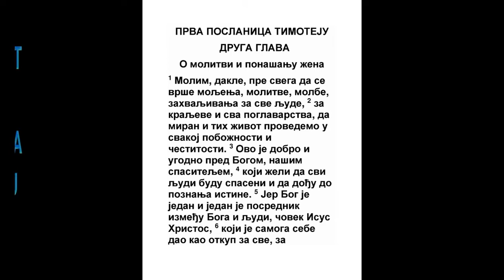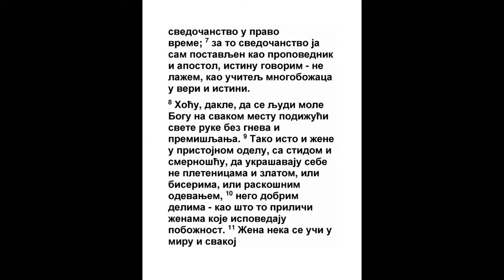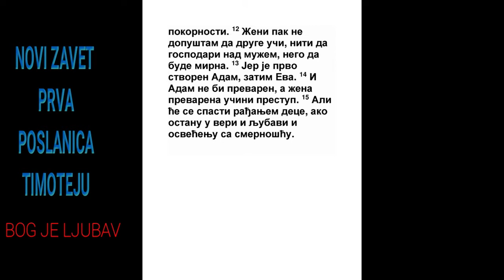PRVA POSLANICA TIMOTEJU DRUGA GLAVA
1 Molim, dakle, pre svega da se čine iskanja, molitve, moljenja, zahvaljivanja za sve ljude,
Ps. 72:15
2 Za careve, i za sve koji su u vlasti, da tihi i mirni život poživimo u svakoj pobožnosti i poštenju.
Jer. 29:7, Rim. 13:1
3 Jer je ovo dobro i prijatno pred Spasiteljem našim Bogom,
Rim. 12:2
4 Koji hoće da se svi ljudi spasu, i da dođu u poznanje istine.
Isa. 55:1, Isa. 55:7, Jezek. 18:23, Lk. 14:23, Jn. 17:3, 2 Tim. 2:25, 2 Pet. 3:9
5 Jer je jedan Bog, i jedan posrednik Boga i ljudi, čovek Hristos Isus,

6 Koji sebe dade u otkup za sve, za svedočanstvo u svoje vreme,
Gal. 4:4
7 Za koje sam postavljen propovednik i apostol (istinu govorim u Hristu, ne lažem), učitelj neznabožaca, u veri i istini.

8 Hoću, dakle, da molitve čine ljudi na svakome mestu, podižući svete ruke bez gneva i premišljanja.
Mal. 1:11
9 Tako i žene u pristojnom odelu, sa stidom i poštenjem da ukrašuju sebe, ne pletenicama, ni zlatom, ili biserom, ili haljinama skupocenim,

10 Nego dobrim delima kao što se pristoji ženama koje se obećavaju pobožnosti.

11 Žena na miru da se uči sa svakom pokornošću.

12 Ali ženi ne dopuštam da uči niti da vlada mužem, nego da bude mirna.

13 Jer je Adam najpre sazdan pa onda Eva;
1 Kor. 11:8
14 I Adam se ne prevari, a žena prevarivši se postade prestupnica;

15 Ali će se spasti rađanjem dece, ako ostane u veri i ljubavi i u svetinji s poštenjem.
1 Moj. 3:15, Isa. 7:14